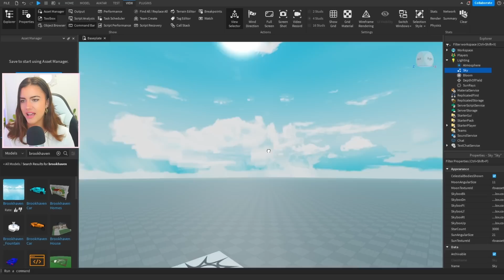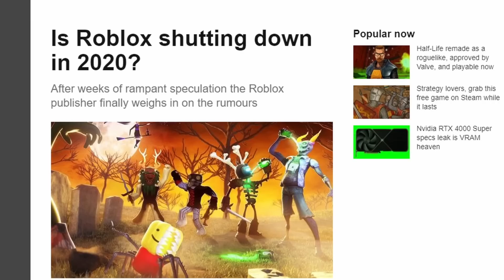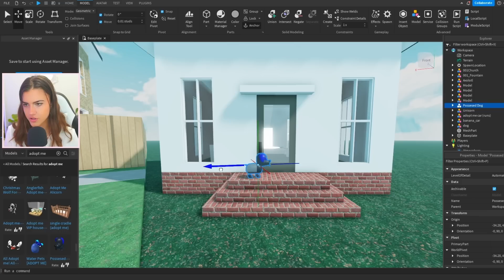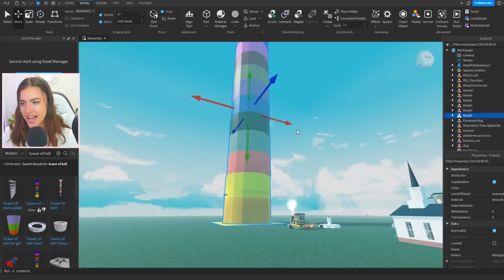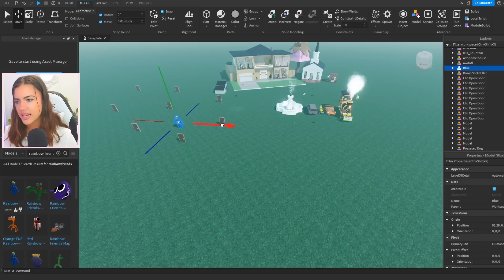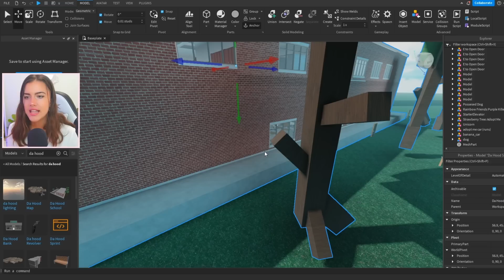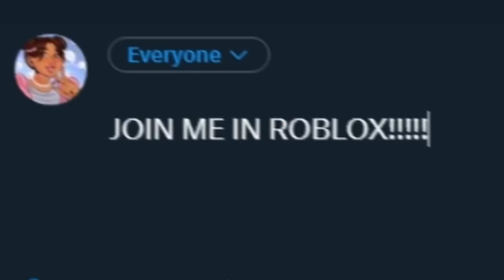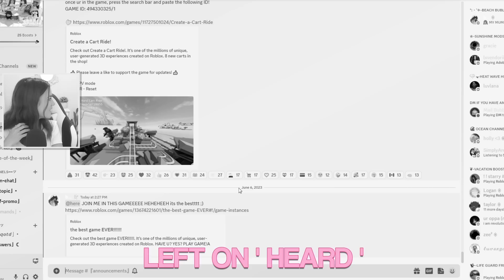i combined popular roblox games into a fake game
Hi my bootiful bubbles! I hope you enjoy todays video where I create A FAKE VERSION of POPULAR ROBLOX GAMES!